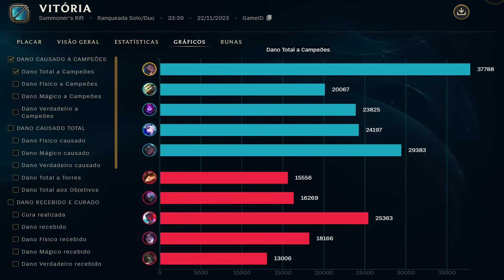NÃO TEM NADA MELHOR QUE STOMPAR UM TEEMO, UDYR VS TEEMO | League of Legends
🟩 *CANAL DE  LIVES: RebGui Lives*
🟫 *CANAL DE LOL EDITADO: RebGui 2.0*

nasus gameplay
TOP 1 Nasus BR
Nasus top
nasus build
nasus s13
nasus runas
nasus runes
Tutorial Nasus
como farmar
como splitar
lol
lol gameplay
nasus lol
rebgui nasus
rebuy nasus
nasus pre-season
nasus pré-temporada
nasus s13

lol esports

Aatrox
Ahri
Akali
Alistar
Amumu
Anivia
Annie
Aphelios
Ashe
Aurelion Sol
Azir
Bardo
Blitzcrank
Brand
Braum
Caitlyn
Camille
Cassiopeia
Cho’Gath
Corki
Darius
Diana
Dr. Mundo
Draven
Ekko
Elise
Evelynn
Ezreal
Fiddlesticks
Fiora
Fizz
Galio
Gangplank
Garen
Gnar
Gragas
Graves
Hecarim
Heimerdinger
Illaoi
Irelia
Ivern
Janna
Jarvan Iv
Jax
Jayce
Jhin
Jinx
K'Sante
Kai’Sa
Kalista
Karma
Karthus
Kassadin
Katarina
Kayle
Kayn
Kennen
Kha’Zix
Kindred
Kled
Kog’Maw
Leblanc
Lee Sin
Leona
Lissandra
Lucian
Lulu
Lux
Malphite
Malzahar
Maokai
Master Yi
Milio
Miss Fortune
Mordekaiser
Morgana
Naafiri
Nami
Nasus
Nautilus
Neeko
Nidalee
Nocturne
Nunu E Willump
Olaf
Orianna
Ornn
Pantheon
Poppy
Pyke
Qiyana
Quinn
Rakan
Rammus
Rek’Sai
Renekton
Rengar
Riven
Rumble
Ryze
Sejuani
Senna
Sett
Shaco
Shen
Shyvana
Singed
Sion
Sivir
Skarner
Sona
Soraka
Swain
Sylas
Syndra
Tahm Kench
Taliyah
Talon
Taric
Teemo
Thresh
Tristana
Trundle
Tryndamere
Twisted Fate
Udyr
Urgot
Varus
Vayne
Veigar
Vel’Koz
Vi
Viktor
Vladimir
Volibear
Warwick
Wukong
Xayah
Xerath
Xin Zhao
Yasuo
Yorick
Yuumi
Zac
Zed
Ziggs
Zilean
Zoe
Zyra

UDYR VS  teemo
UDYR TOP
UDYR GAMEPLAY
UDYR BUILD
UDYR AD
UDYR TOP S13
UDYR S13
teemo top
udyr tank
udyr ap